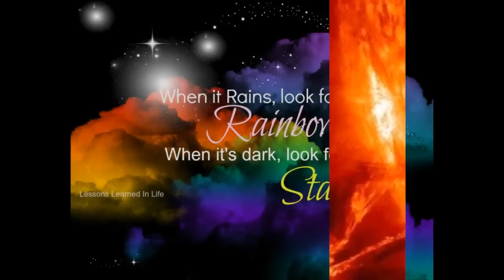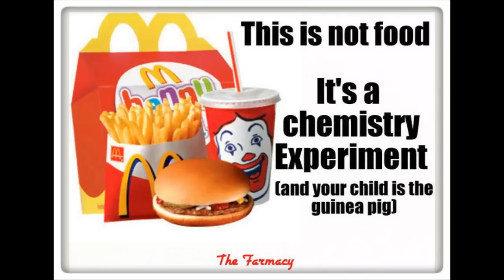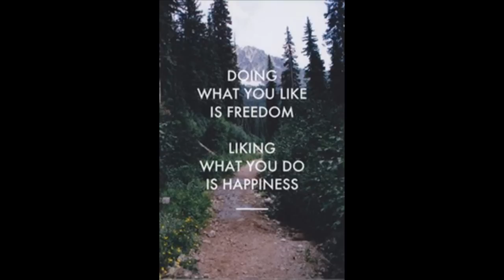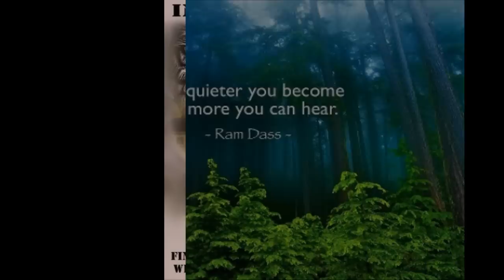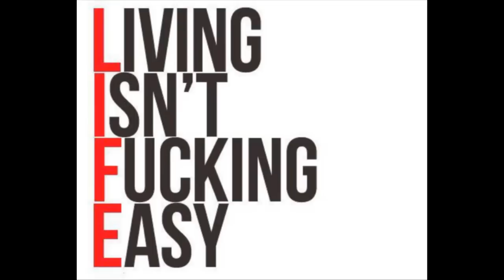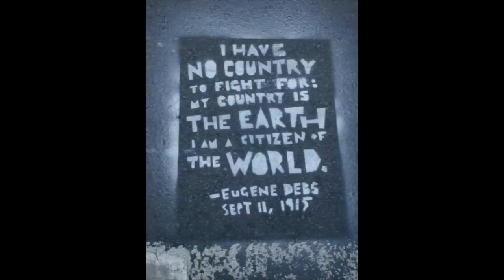Be your spirit